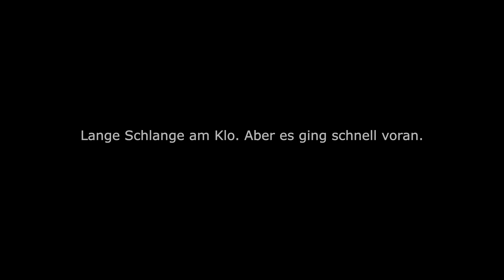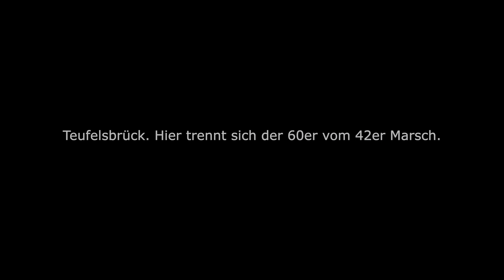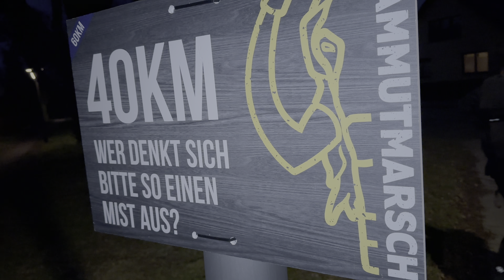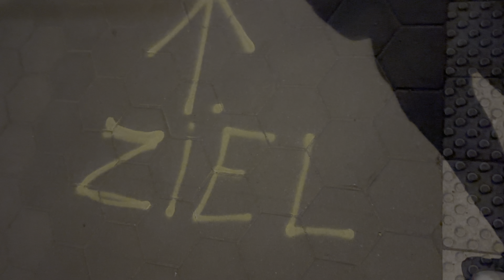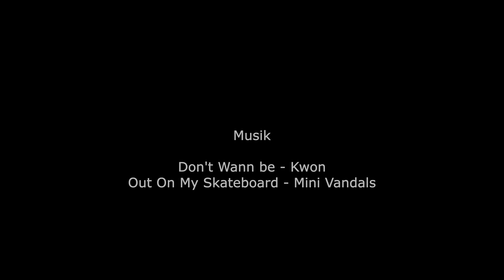Mammutmarsch Hamburg 2024 42/60 - 60 Kilometer gerockt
Die 60 Kilometer vom Mammutmarsch Hamburg 2024 haben wir am 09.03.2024 gerockt.

Diesen Mammutmarsch haben wir versprochen, wenn wir unsere 50 Kilometer schaffen

Kanalerwähnungen
Outdoor mit Sebastian @oms
Offizieller Mammutmarsch - Kanal @mammutmarsch-official

UNSERE AUSRÜSTUNG

iPhone 14 Pro Max
iPhone 15 Pro
Insta 360 Go 3
Insta 360 Stick
Hollyland Lark C1 Wireless Microphone
Camolo Stativhalterung
Rucksack Deuter Trail 25
Trinkblase Camelbak 2l

Mit (*) gekennzeichneten Verweise sind Afilliate-Links/Werbelinks. Kaufst Du über einen solchen Link etwas, erhalten wir für Deinen Kauf eine kleine Provision. Für Dich ändert sich der Preis des Produkts nicht. Vielen Dank.